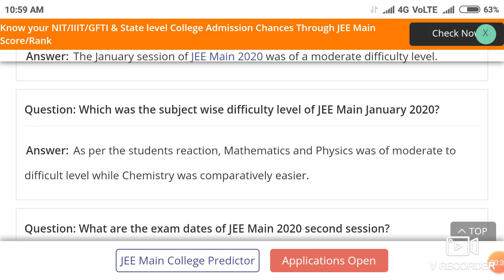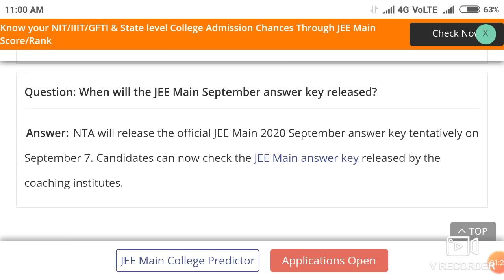Neet Exam 2020 का कैसा रहेगा question paper !! Motivational video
In this video I telling about the Neet Exam 2020 का कैसा रहेगा question paper !! Motivational video.

Harsahay Chopra